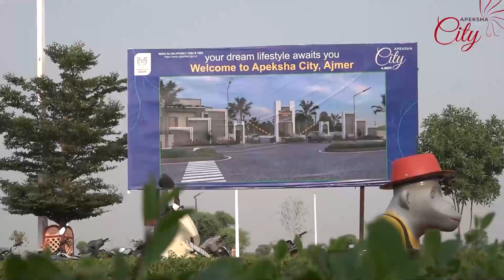टाटा पाॅवर की ओर से जनसुनवाई का कार्यक्रम